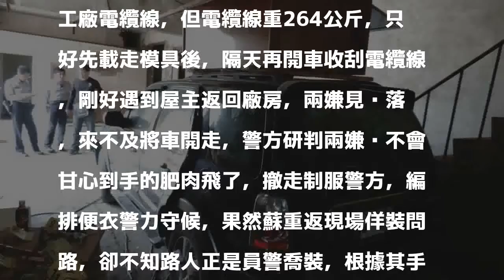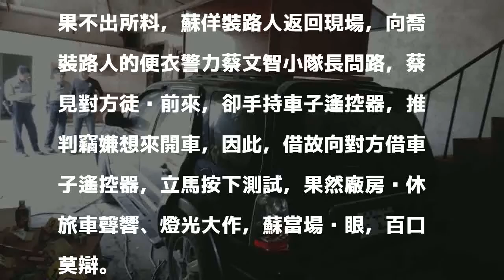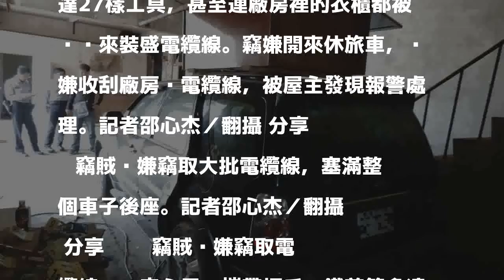警智取電纜線大盜 甕中捉鱉手到擒來